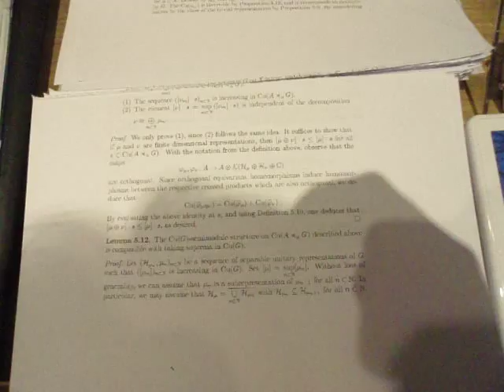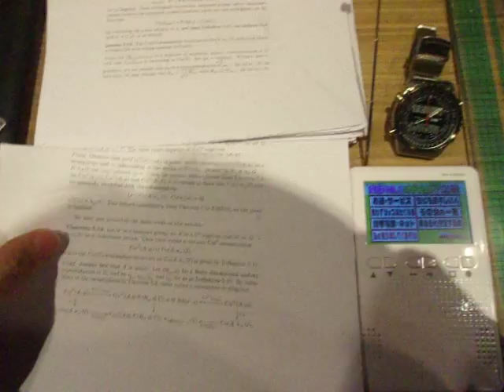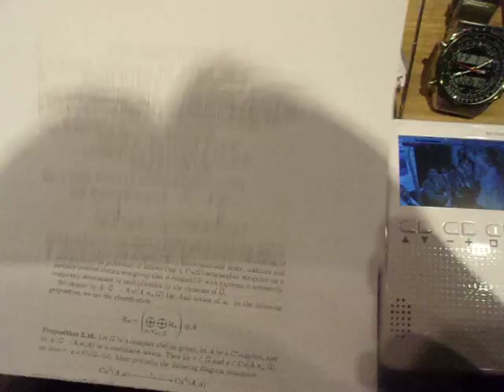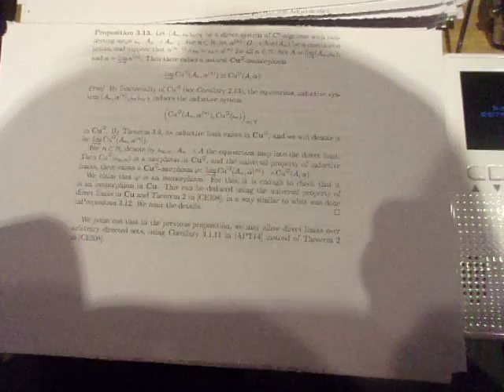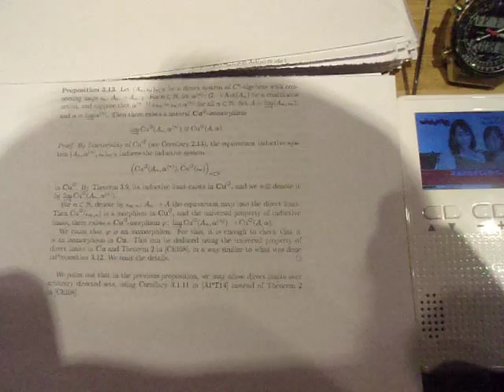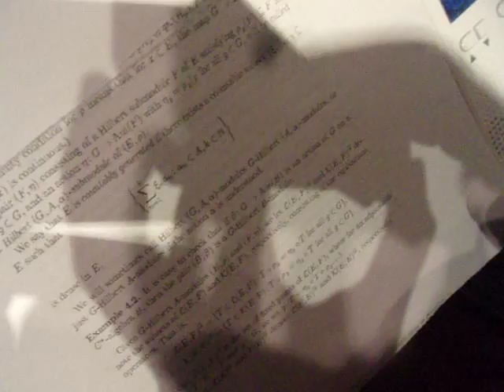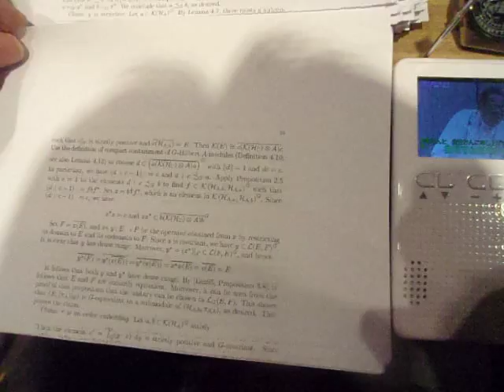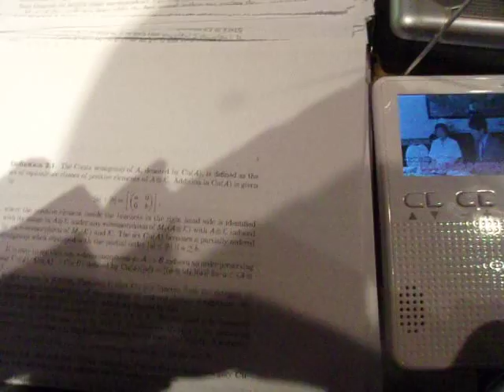GEDC4369 2015.07.03 結晶学会 arXiv LENOVOPC故障 ビックロ シルク 紀伊国屋 at shinjyuku lotteria TVnews9 カセットレコーダー